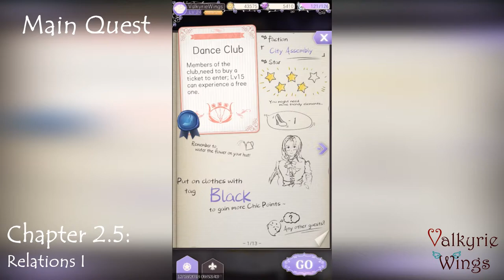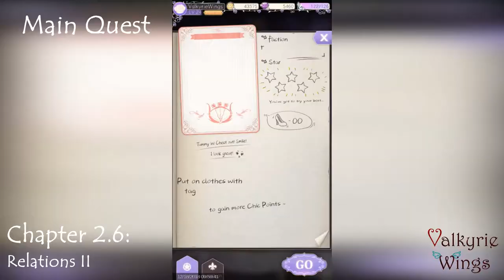Main Quest: Chapter 2.5 & 2.6 - Relations I & II | Helix Waltz - Dress Up Drama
00:10 - 2.5: Relations I
04:42 - 2.6: Relations II

Btw Please Invite me as your friends ID: 153530

Game: Helix Waltz - Dress Up Drama [EN]
Genre: Fashion Dress up
Developer / Publisher: uBeeJoy
Platform: Android & iOS
Language: English